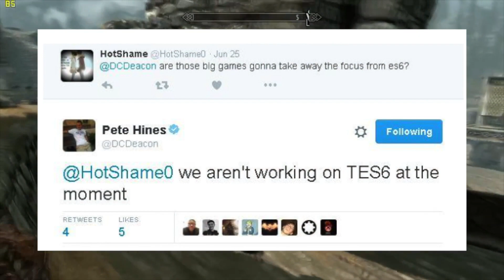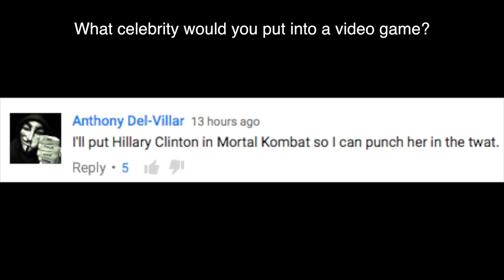Xbox One Slim - Size Warning??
Xbox One S News: The new slim Xbox One S console is not as slim as you thought. It's stated that the Xbox One S is 40% slimmer... but is it?